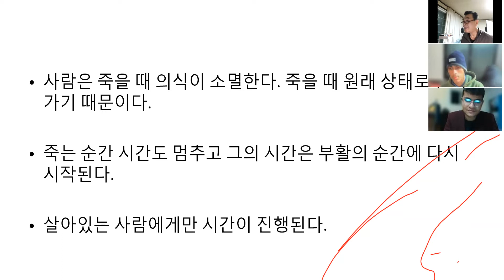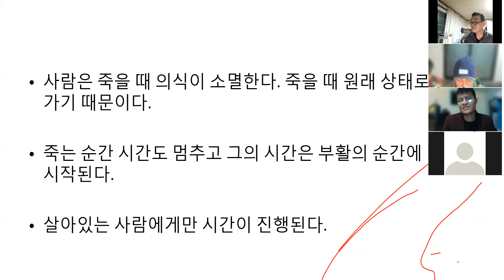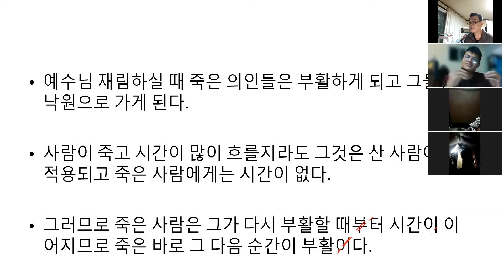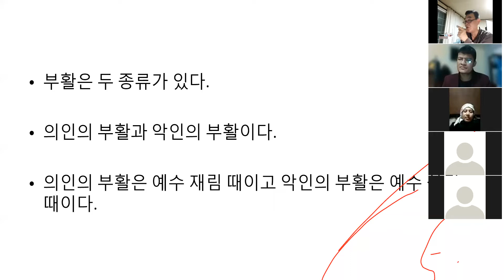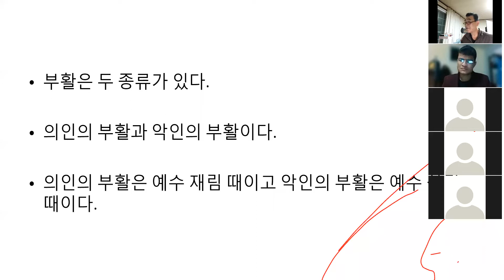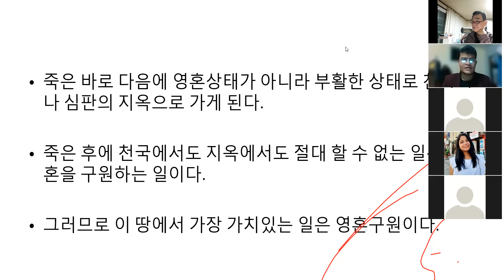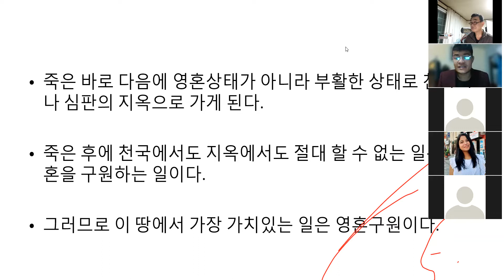네팔방글라데시 바이블미팅 재림의 시기(산수유 고영식)